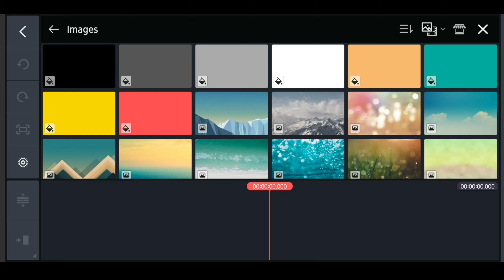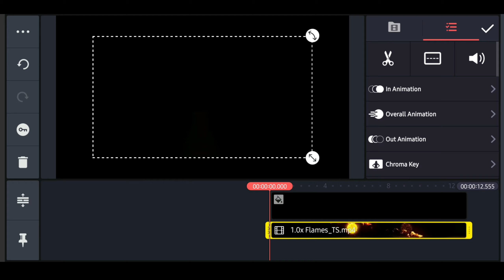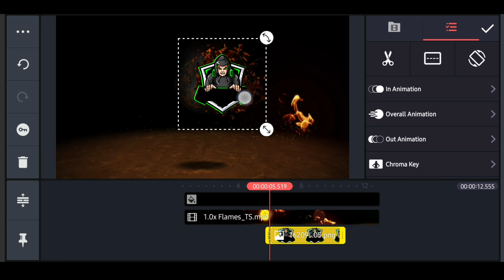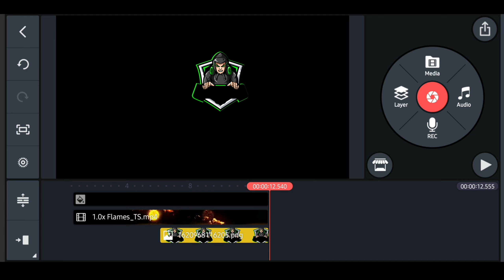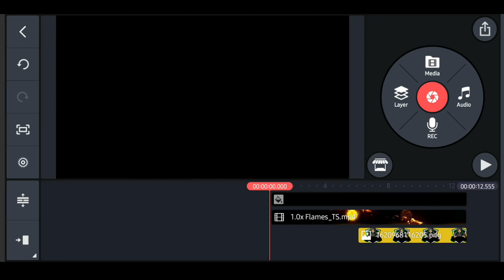How to make intro by kinemaster | Kinemaster se intro kaise banaye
Template. link -

Your Quaris -

Madhupur { Jharkhand }